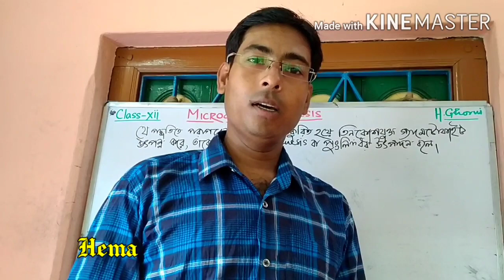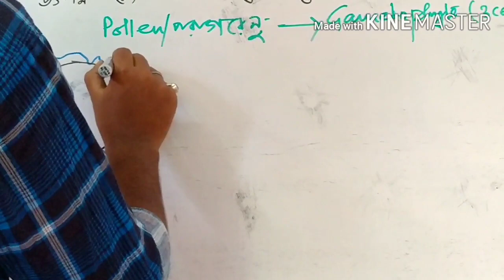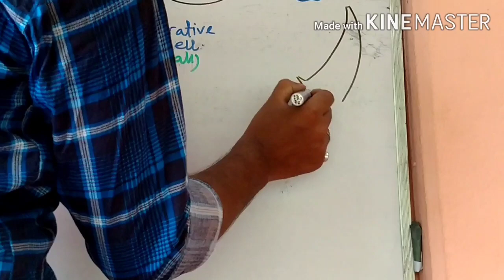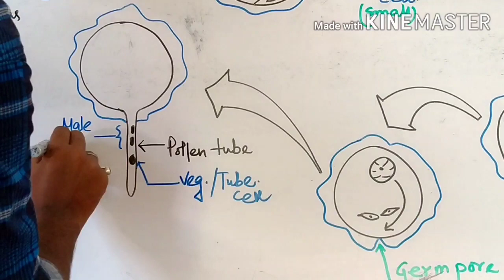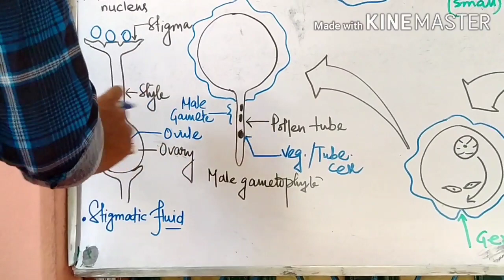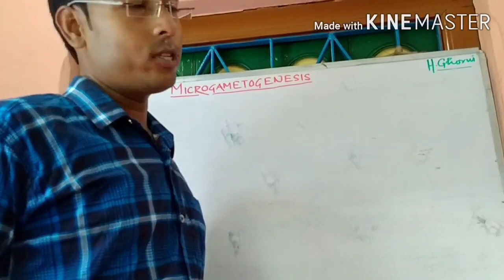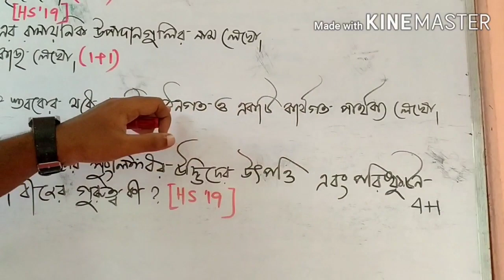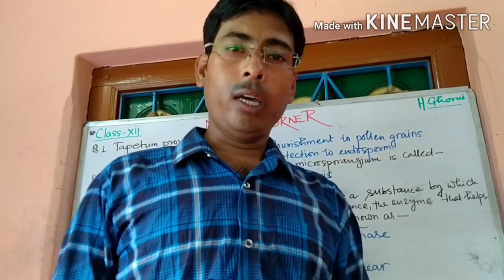Microgametogenesis || Xll(WBCHSE) || Part 4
Hemanta Ghorui, Assistant Teacher of Biology, AAM, Senior Section, Khalatpur, Howrah